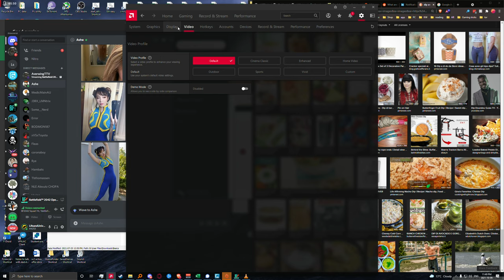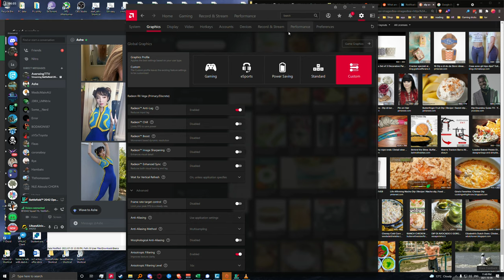2K60 Battlefield 2042 fix